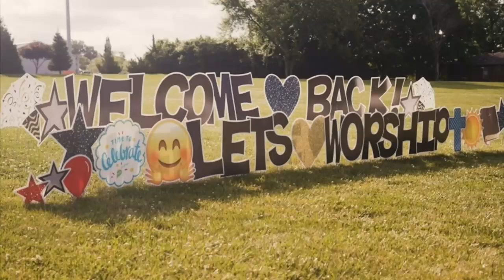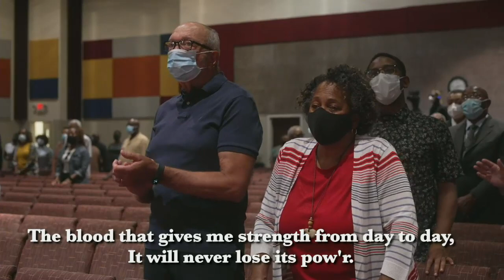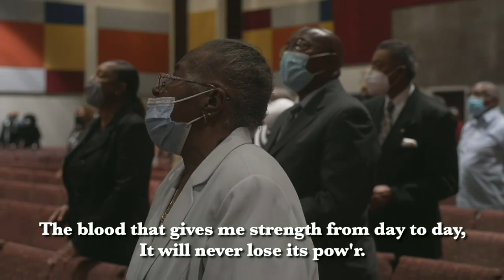Sunday Worship - June 26, 2022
Shalom Church (City of Peace)
5491 N. Highway 67, Florissant MO